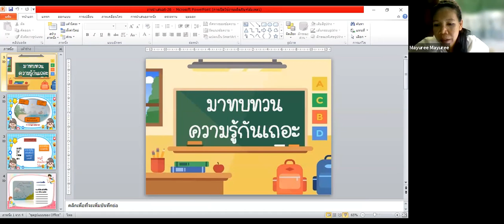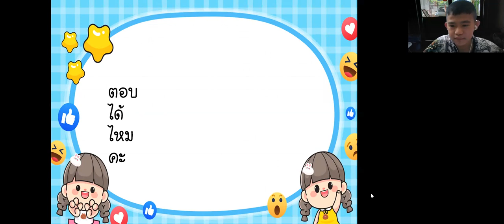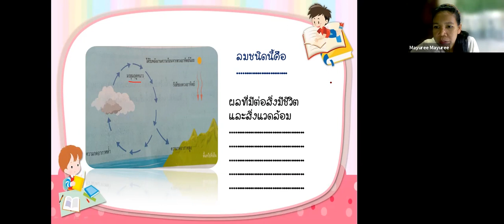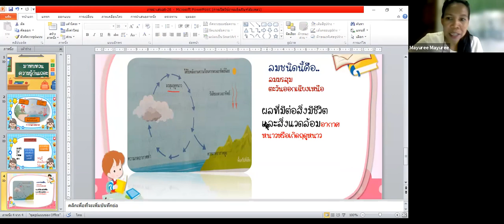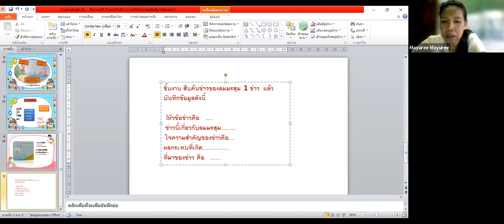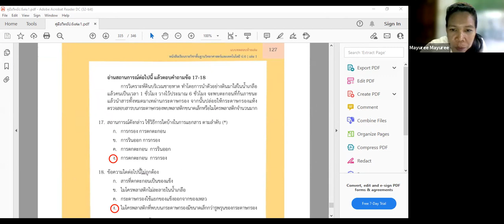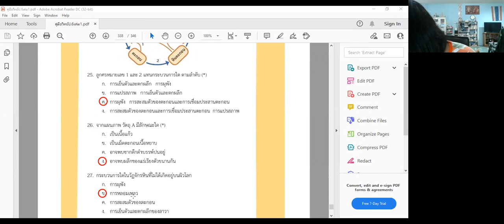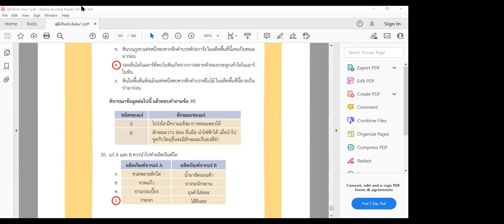VDO เรียนออนไลน์ย้อนหลัง วิชาวิทยาศาสตร์ ประถมศึกษาปีที่ 6 วันที่ 23 กันยายน 2564